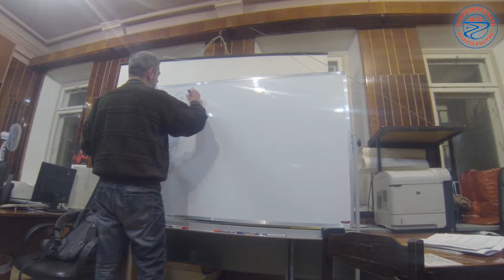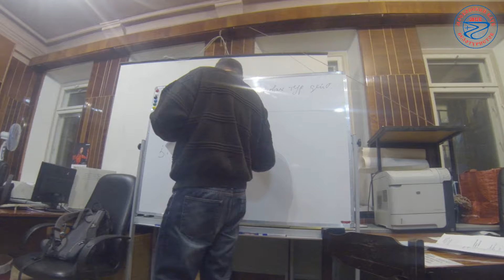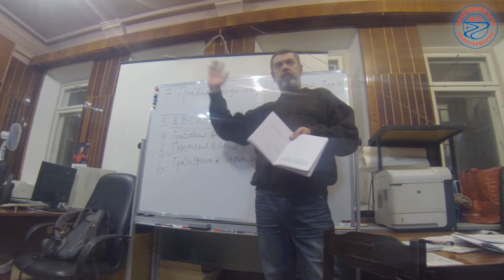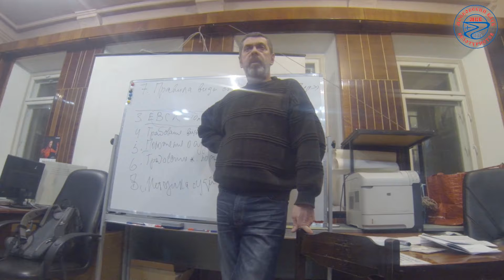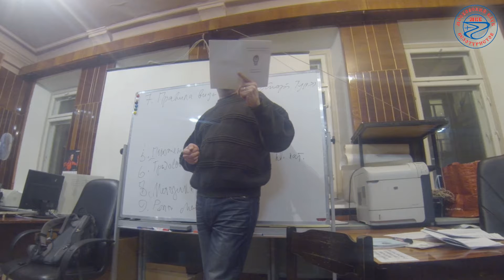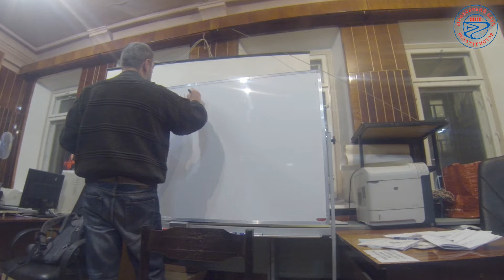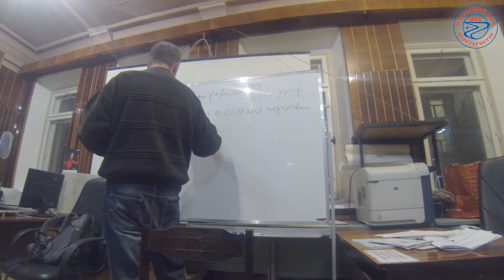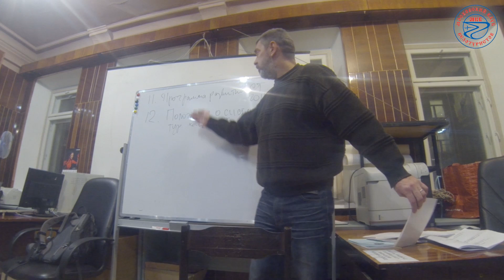Дмитрий Романов - Основные руководящие материалы по спортивному туризму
Дмитрий Романов
"Основные руководящие материалы по спортивному туризму."
Московский Клуб Велотуристов
08 декабря 2015г.